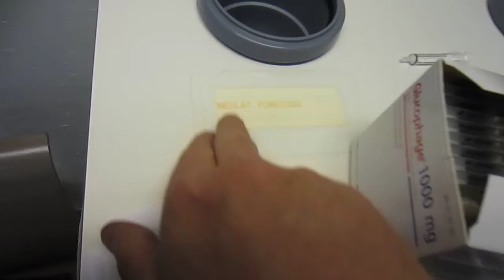Edes menneen Isäni käyttämättömien lääkkeiden palauttelua.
Paljon oli lääkettä.